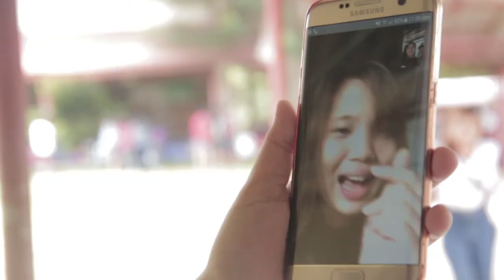Manuel S. Enverga University Foundation | Intramurals Day 3 | 2018